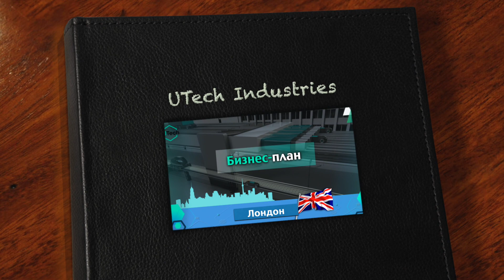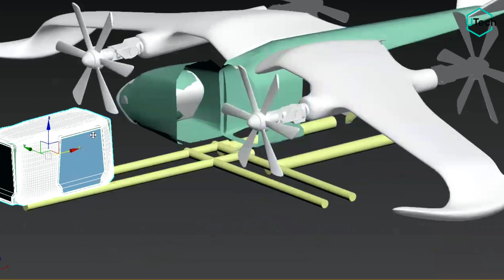ПРЕЗЕНТАЦИЯ UTECH ЗА 2 МИНУТЫ / Коротко о главном с Сергеем Сибиряковым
Приветствуем гостей и партнеров на канале UTech Industries!
В этом видео команда UTech подготовила краткое описание того, чем занимается инжиниринговая компания UTech Industries и какие технологии продвигает. Коротко о главном расскажет Сергей Сибиряков (видеофрагмент взят из выступления на Санкт-Петербургском телевидении, куда Сергея Анатольевича приглашали в качестве эксперта в области футурологии).